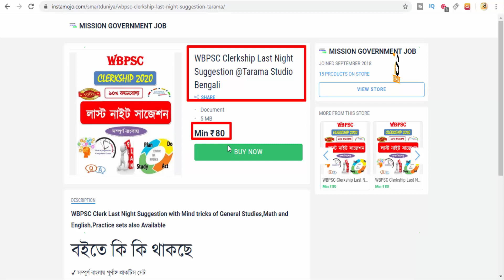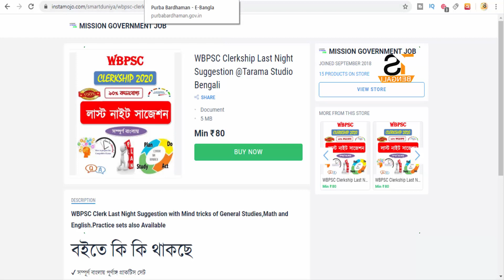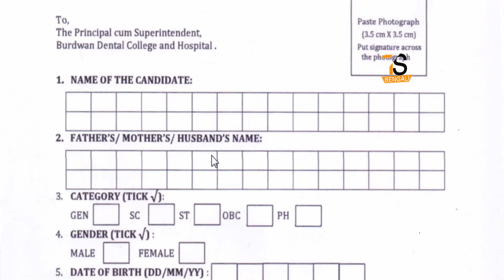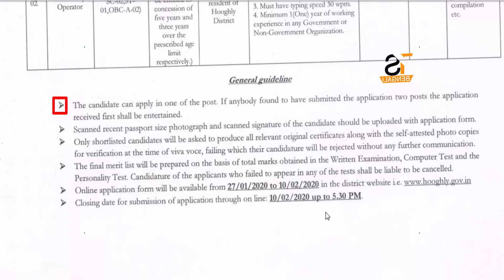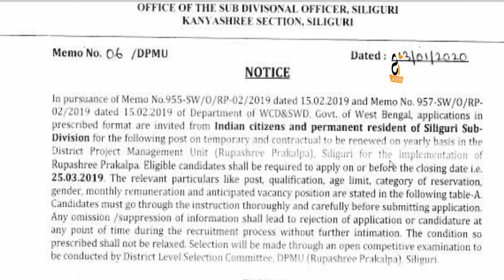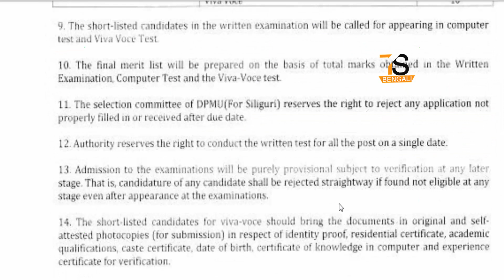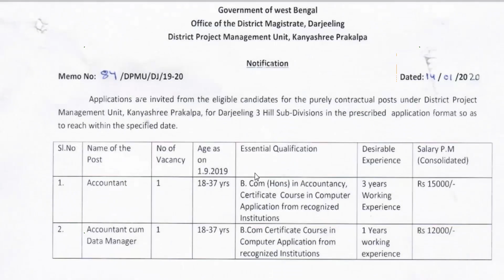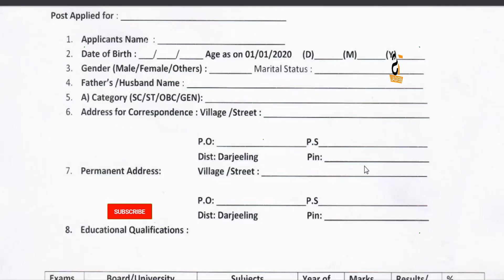Data entry operator Recruitment 2020 in West Bengal | বিভিন্ন জেলায় ডাটা এন্ট্রি অপারেটর নিয়োগ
About this Video - Data entry operator Recruitment 2020 in West Bengal | বিভিন্ন জেলায় ডাটা এন্ট্রি অপারেটর নিয়োগ
ক্লার্কশিপ পরীক্ষার সাজেশন বই ডাউনলোড করুন / PSC CLERKSHIP LAST NIGHT SUGGESTION QUESTION ANSWER PDF BOOK DOWNLOAD